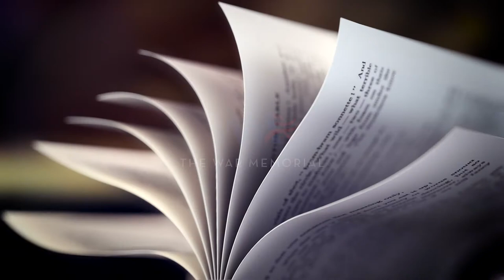American Democracy Live Event | What the Polls Got Right – and Wrong – About the 2020 Election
Online panel discussion and live Q&A featuring guest speakers Professor Michael Martinez, Professor Jeff Hill, and Professor Julio Borquez.

On Wednesday, February 24, 2021, three American political scientists with extensive backgrounds in elections, campaigns, and polling/social research joined us to discuss what the polls got right (and wrong) in 2020.  We also asked them to consider the effects — good, bad, and indifferent — of polling on elections specifically and our democracy more generally.